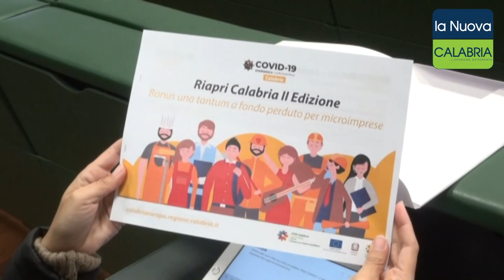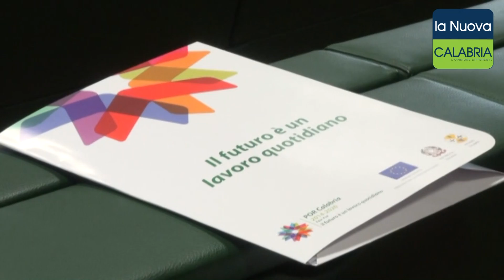Presentato il bando Riapri Calabria 2